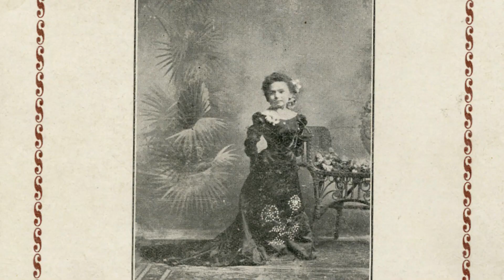Top 10 Shortest Women in the World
Welcome to Toporo! Today we're going to be showcasing the top 10 shortest women in the world. This list is a compilation of some of the smallest women you'll ever come across, and each of them has a unique and inspiring story to tell.

0:00 - Intro
0:39 - 10) Susanna Bokoyni – 40 inches
1:33 - 9) Katyucia Hoshino- 35.9 inches
2:17 - 8) Weng Weng - 32 inches
2:59 - 7) Elif Kocaman- 28.58 inches
3:48 - 6) Stacey Herald - 28 inches
4:32 - 5) Bridgette Jordan - 27 inches
5:22 - 4) Lucia Zarate - 26.8 inches
6:07 - 3) Madge Bester - 26 inches
6:58 - 2) Jyoti Amge- 24.7 inches
7:48 - 1) Pauline Musters – 24 inches